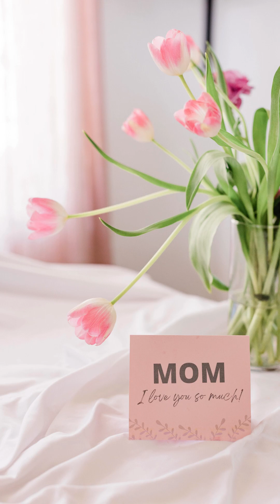Happy Mother's Day